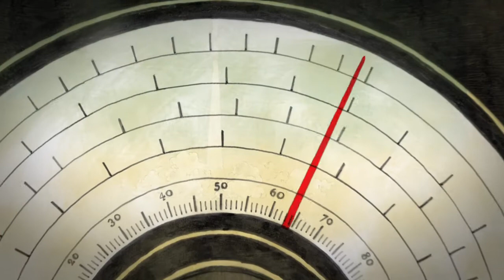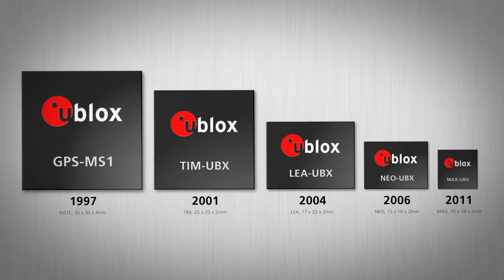Infographic Movie U-Blox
First part of an infographic movie for u-blox, a leading fabless semiconductor provider of embedded positioning and wireless communication solutions. To be continued...

Script: Identica
Motion Graphics: Hitch Design
Speaker: Jon Mohr
Sound: Soundsnap